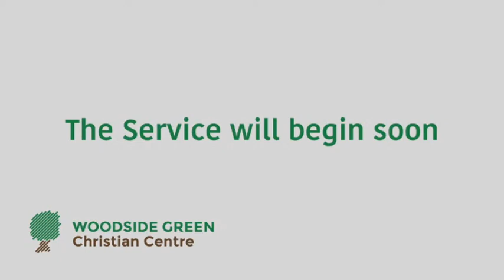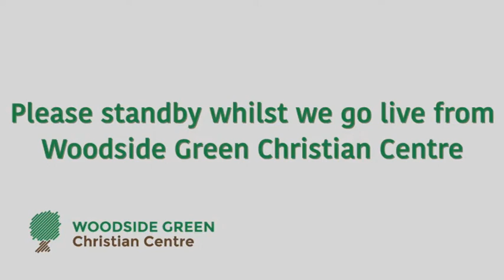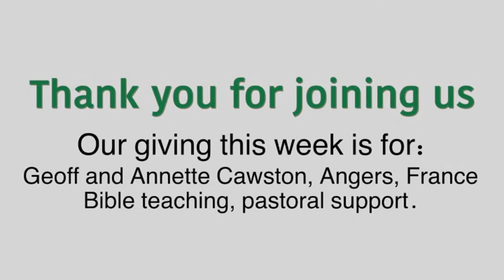Sunday Service Daniel chapter 5 The writing on the wall with Gareth Roderick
Gareth Roderick brings us further along in this current series of talks looking at Daniel overcoming advercity with his faith